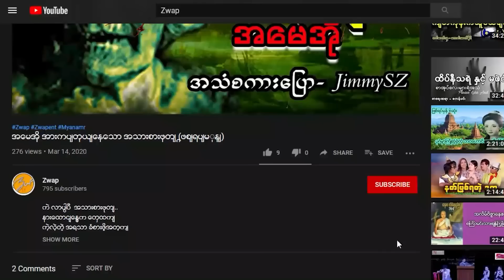လွဲမှားသွားတဲ့ ဂလဲ့စားဖြစ်ရပ်မှန်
အရင်က ဆပ်ကပ် ပညာရှင်အဖြစ် ရပ်တည်ခဲ့သော ဉီမင်းခ
နှစ်တွေကြာတော့ ဆပ်ကပ် အပေါ် ဂရုစိုက် အားပေးမှု့ နည်းလာတဲ့ အတွက်ကြောင့်
အထည်ကြီးပျက်ဘ၀ ရောက်ခဲ့ရ မြေနိမ့်ရာ လှံစိုက်ဆိုသလို သမီးနဲ့ မြေးကလည်း ကား အက်ဆီးဒန့် တစ်ခု ကြောင့် ပွဲချင်းပြီးသေဆုံးခဲ့ရ...
ဆပ်ကပ် ထဲက ပညာနဲ့ ဉီးမင်းခ ဘယ်လိုလက်စားချေ မလည်း
သူ့သမီးနဲ့ မြေးကို သတ်ခဲ့တဲ့ ညီမောင် က ရော ဉီးမင်းခ ရဲ့ လက်စားချေ တုန့် ပြန်မှုတွေကို ဘယ်လိုနည်းနဲ့ ကျော်လွှား မလည်း ...စိတ်ဝင်စားကြနေပြီ မလား...
နားသောတ ဆင်အားပေးကြည့်ပါ မိတ်ဆွေ.

အားလုံးကို ကျေးဇူးတင်ပါတယ်.
အစဉ်အမြဲ ကြိုးစားလျှက်.

နောက်ထပ် တင်ဆက်မဲ့ ဇာတ်လမ်းလေးတွေ ကို ကျွန်တော်တို့ youtube channel မှာ နေ့စဉ် တင်ဆက်ပေးနေမှာ မို့ မလွတ်ရလေ အောင် အောက်က channel လေးကို Sub နဲ့ ခေါင်းလောင်ပုံလေးကို နှိပ်ထားပေးပါအုန်းခင်ဗျာ.